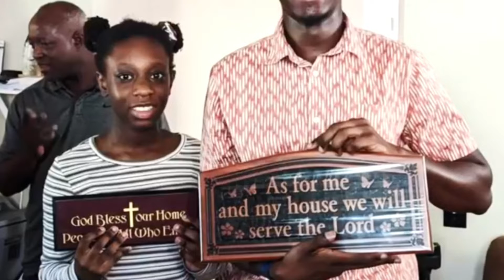Bless this House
Mi Familia got together to bless family buying a new house. This video is appropriately titled "House Blessing with Friends" on 21 July in La Habra , California. Salud.